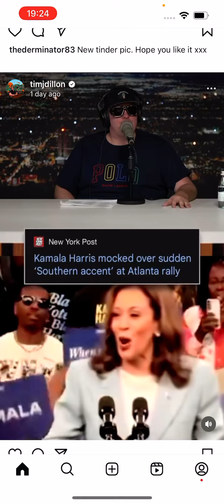Tim Dillon is right, yet again, about Kamala Harris! 😂🤣